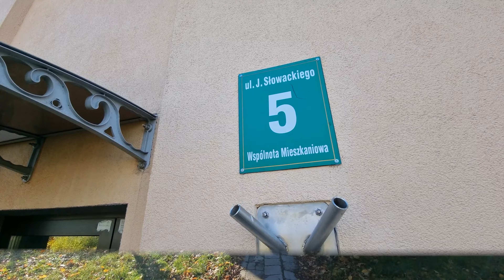Kawalerka 31m2 II piętro - Słowackiego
😊Szukasz mieszkania w  blisko centrum? Z dębowymi parkietami ? Ta oferta jest właśnie dla Ciebie!😊

🏠Nasze biuro Nieruchomości przedstawia Państwu na sprzedaż mieszkanie przy ul. Słowackiego w Chełmie o powierzchni 32,55 mkw.🏠

                      Mieszkanie na sprzedaż zlokalizowane jest na trzeciej kondygnacji (II piętro).

    W skład nieruchomości wchodzi:

-kuchnia,
- sypialnia,
-przedpokój
-łazienka z WC,
  Do mieszkania przynależy piwnica: 16.1 m2

Dostępne media:
🚿- Prąd,
🛁- Woda,
🧯- Gaz,( dwufunkcyjny piec )
-🔌 Światłowód.

🤑NISKI CZYNSZ!!!

Jeżeli przeczytałeś całą ofertę i jesteś w tym miejscu to z pewnością zainteresowała Cię ta wyjątkowa nieruchomość. Zapraszam więc do kontaktu telefonicznego w celu uzyskania większej ilości informacji na temat prezentowanej nieruchomości oraz umówienia się na prezentację.
 Serdecznie zapraszamy.

Blue Home Nieruchomości
22-100 Chełm
ul. G. Narutowicza 2A